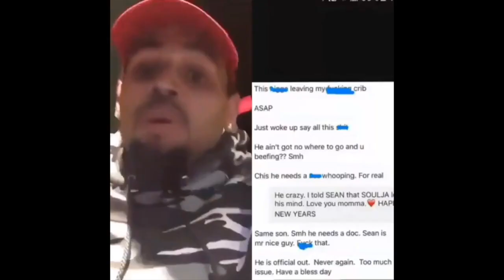When Keeping It Real Goes Wrong: Soulja Boy